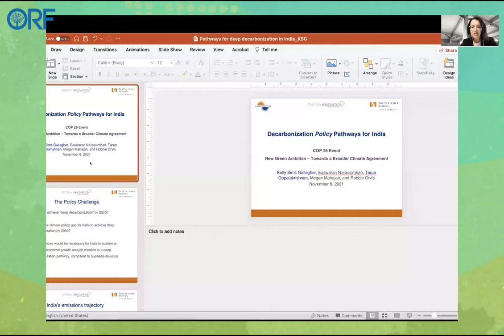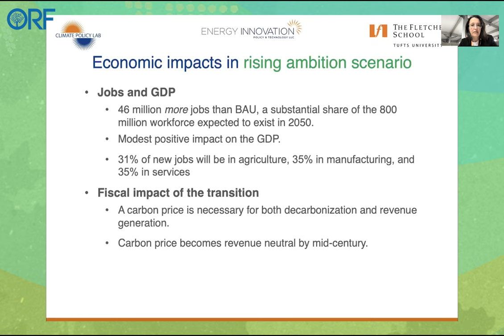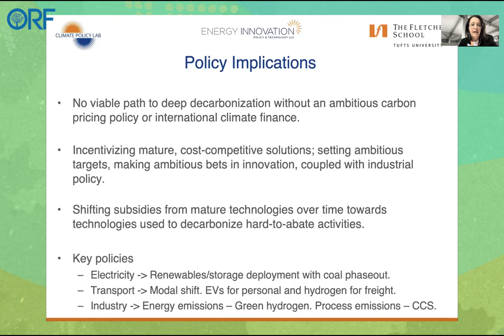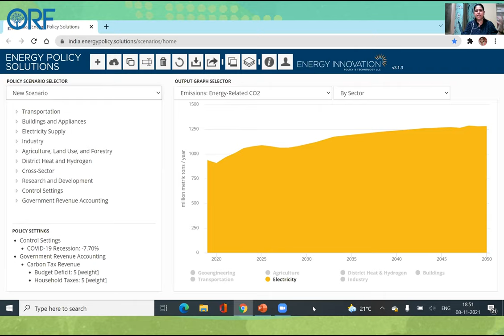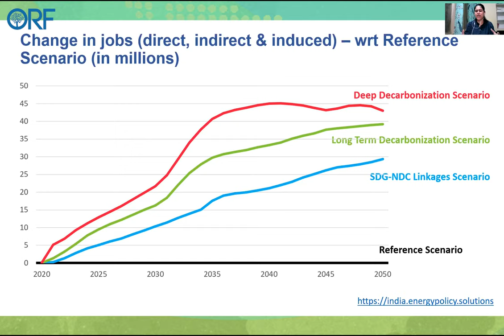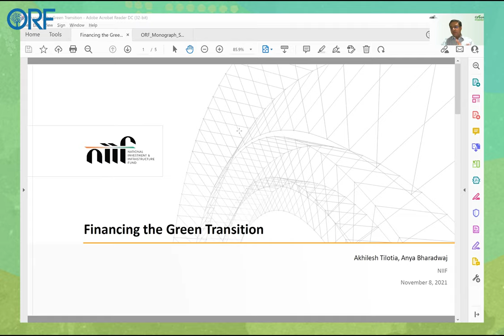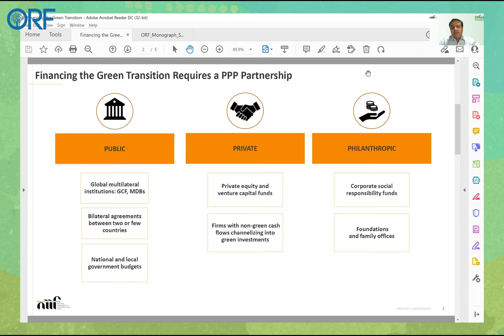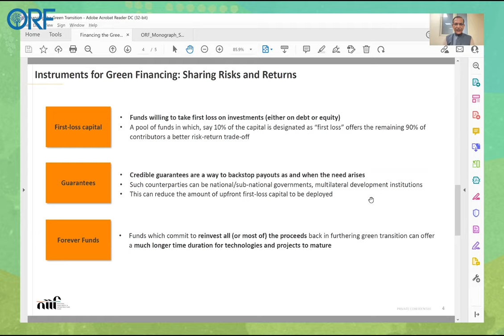New Green Ambition: Towards a Broader Climate Agreement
Welcome Remarks and Chair – Jayant Sinha, Chairperson of the Parliamentary Standing Committee for Finance; Member of Parliament, India

Keynote Address – Jamshyd Godrej, Chairman & Managing Director, Godrej & Boyce Mfg. Co. Ltd; & Chairman, Shakti Sustainable Energy Foundation

Speakers

Kelly Sims Gallagher – Academic Dean and Professor of Energy and Environmental Policy; Director, The Climate Lab; The Fletcher School, Tufts University

Chandra Bhushan - President & CEO, iForest

Akhilesh Tilotia - Principal – Strategic Initiatives and Policy Advisory, National Investment and Infrastructure Fund (NIIF), India

Mihir S. Sharma - Director, Centre for the Economy and Growth, ORF

Mannat Jaspal - Associate Fellow, Geoeconomics Studies Programme, ORF

Renita d’Souza - Fellow, ORF

Shirish Sinha – Director, Climate, CIFF

Ulka Kelkar – Director, Climate, WRI